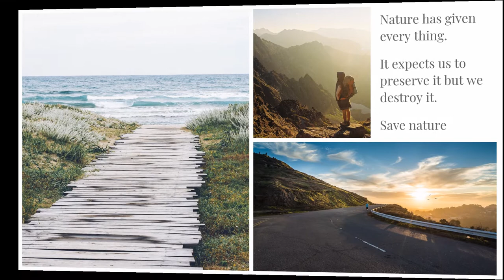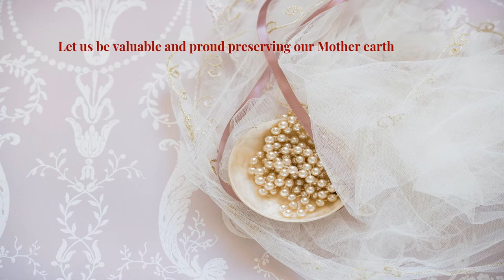Nature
Let us save our Mother Earth